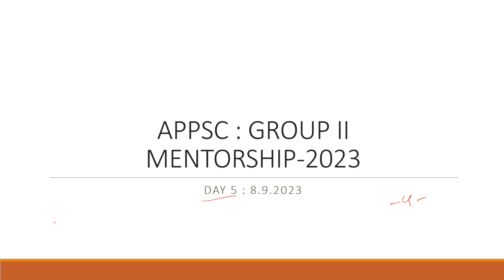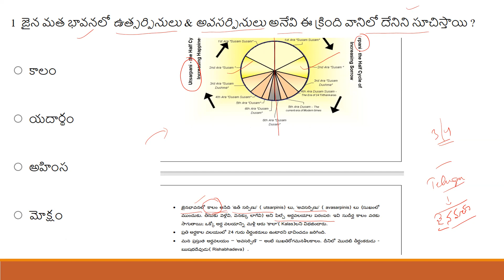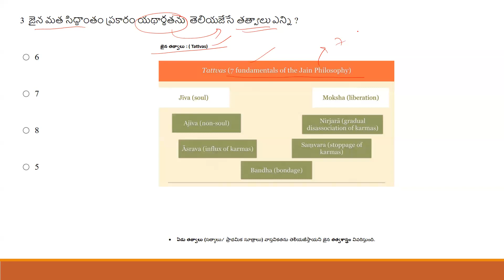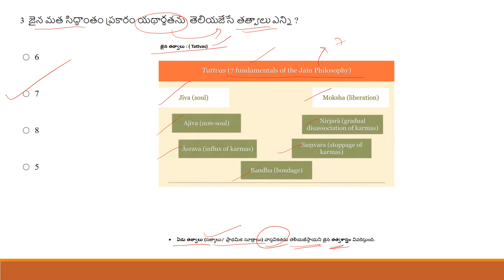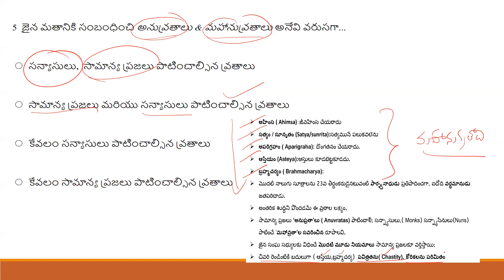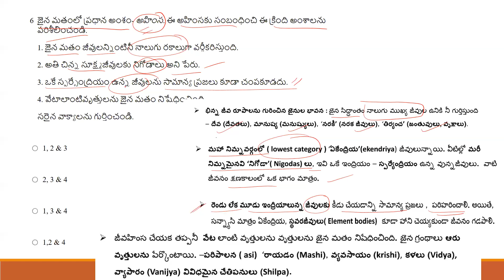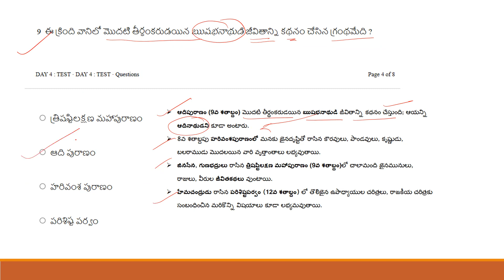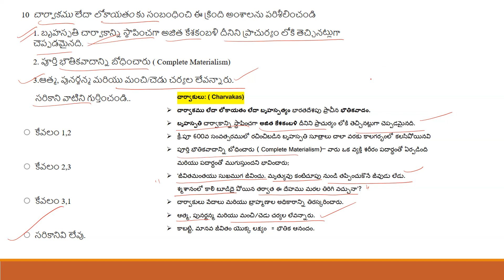APPSC: GROUP 2 MENTORSHIP-DAY 5 -ప్రశ్నలన్నే తెలుగు అకాడమీ నుండే వస్తాయా ?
3. To purchase APPSC GROUP - 2 Full Course ( Prelims+ Mains+ Test Series) Click the link;